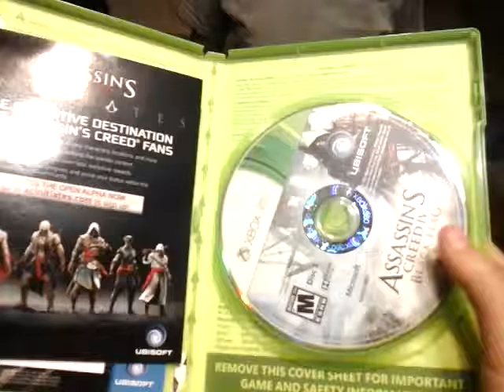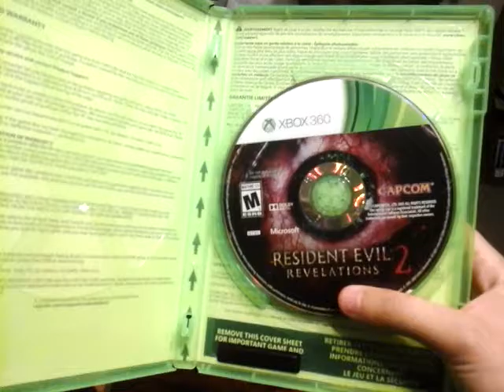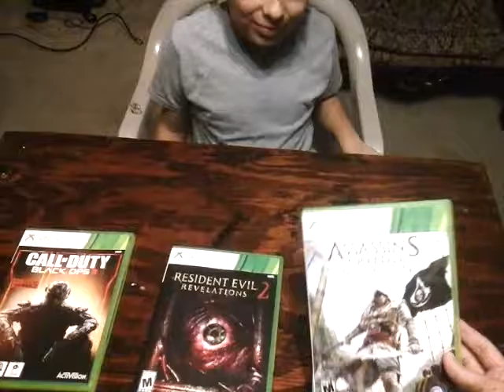Resident evil revelations 2, call of duty black ops 3, assassin's creed 4 black flag review